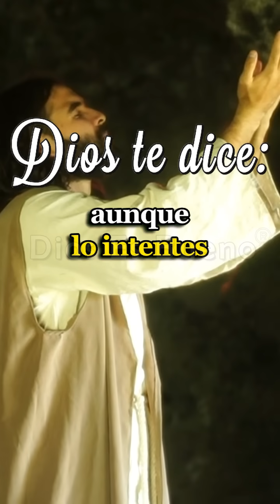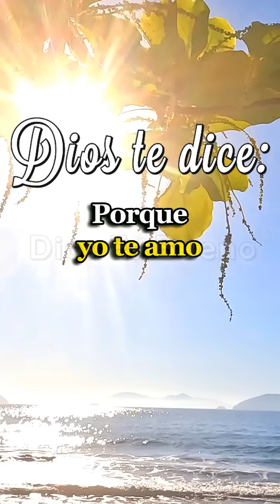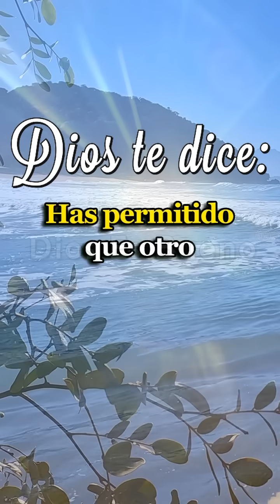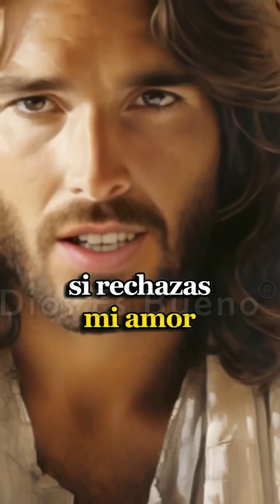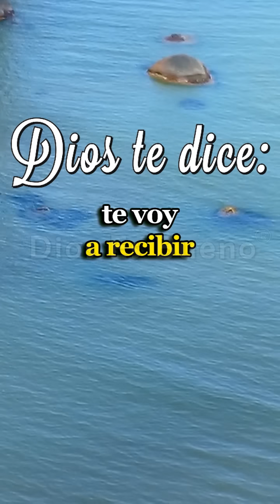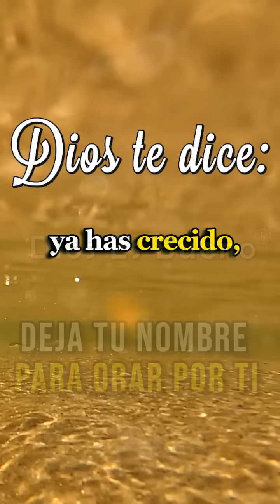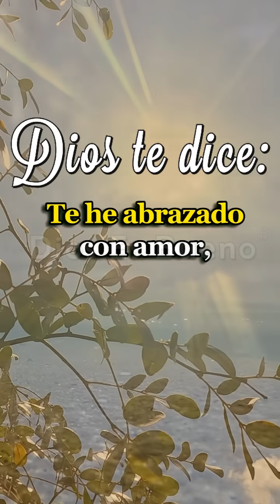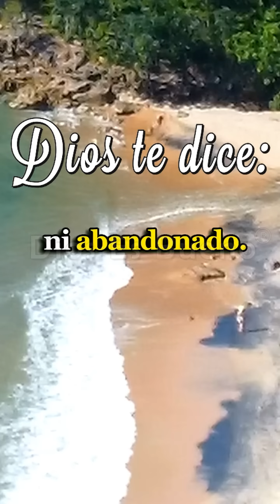Dios te dice hoy: yo sé cómo te sientes, conozco cada secreto de tu corazón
Dios te dice hoy:  yo sé cómo te sientes, conozco cada secreto de tu corazón, comprendo cada emoción que sientes y conozco cada detalle de tu ser. Entre nosotros no hay misterios, aunque a veces pienses que sí. Estoy siempre dispuesto a escuchar, en cualquier momento o lugar.

Comparte conmigo tus risas, tus lágrimas y tus inquietudes. Nunca te he dejado solo, siempre he estado protegiéndote y mostrándote el camino correcto. ¿Has notado esos momentos en los que, a pesar de las adversidades, encontraste soluciones?

Yo estaba allí, sosteniéndote. No hay motivo para que cuestiones mi amor y compromiso contigo. Eres valioso para mí y eso nunca cambiará. Siempre he querido que prosperes y encuentres alegría en cada día. Así que, cuando te sientas desamparado o con dudas, recuerda que estoy a tu lado, esperando con brazos abiertos. Porque eres mi tesoro y mi deseo es verte feliz.

Un Mensaje de Dios que cambiará tu vida, escucha hasta el final esta meditación diaria, hazla por 7 días porque en ella Dios te habla al corazón.